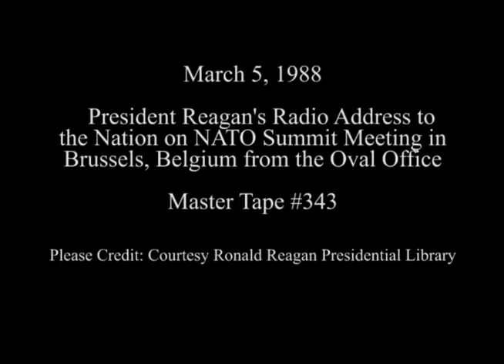President Reagan's Radio Address on NATO Summit in Brussels, Belgium on March 5, 1988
Full Title: President Reagan's Radio Address on NATO (North Atlantic Treaty Organization) Summit Meeting in Brussels, Belgium in the Oval Office on March 5, 1988

Access Restriction(s):Unrestricted
Use Restriction(s):Unrestricted